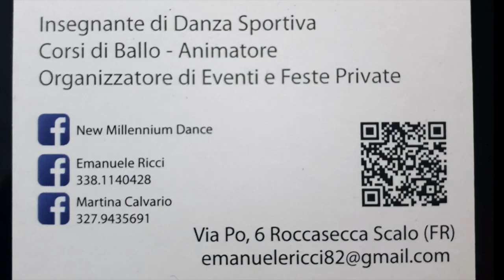Coreografia - Ciclone- || Marty&Lele || TUTORIAL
Coreografia Il CICLONE
Marty & Lele

Vuoi realizzare uno STAGE, una LEZIONE, WORKSHOP o animare qualsiasi altro evento con la nostra presenza?
Chiama direttamente al numero 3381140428 oppure vai sulla nostra pagina FACEBOOK per rimanere informato su tutti i nostri eventi.